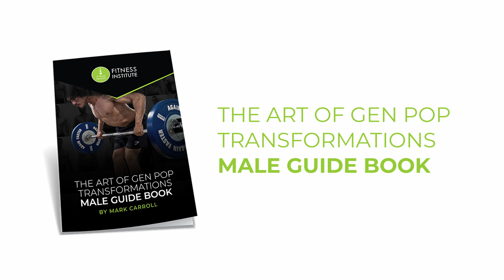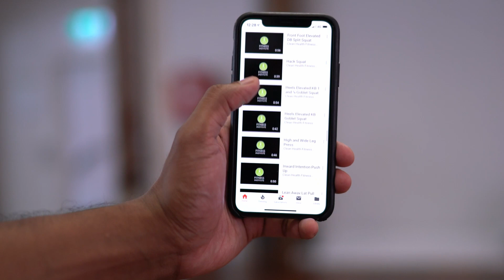The Art for Gen Pop Transformations for Men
Our latest guide book released by world leading personal trainer Mark Carroll. This ultimate training resource for men gives you everything you need to know to transform your life when it comes to diet, supplementation, training and lifestyle for a fraction of the average cost of a single personal training session.